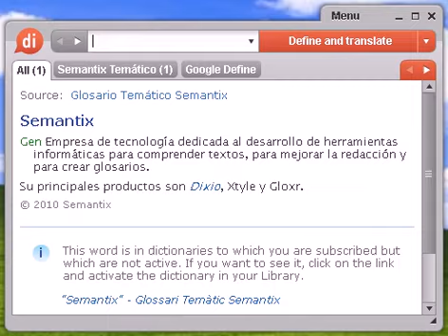Definición de abarbechar